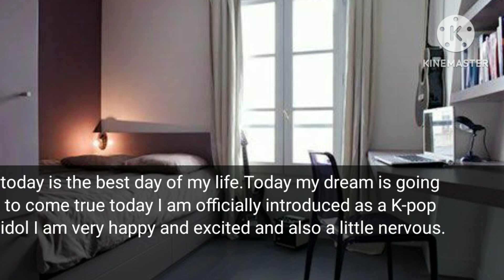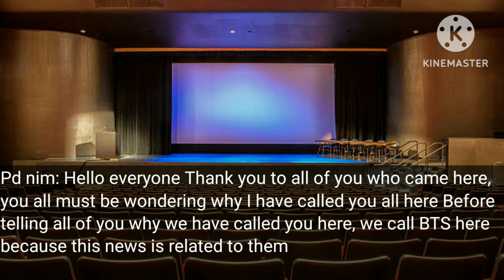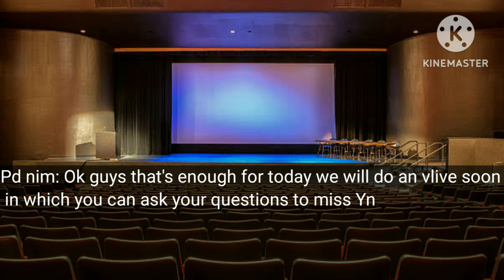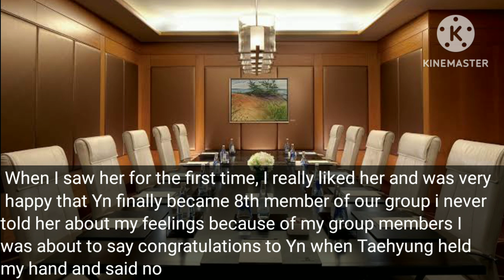When you officially become a 8th member of BTS || You as a 8th member of BTS || BTS FF || #4